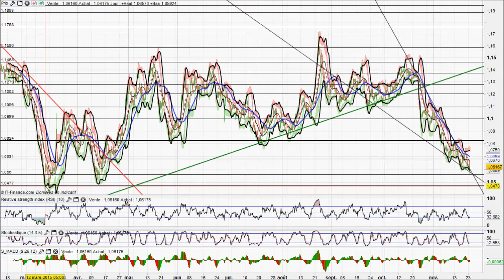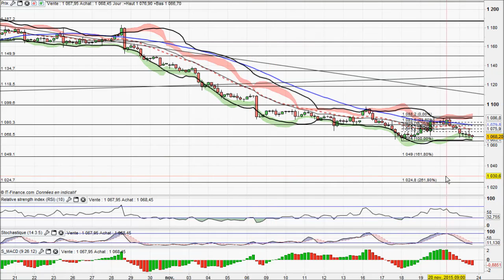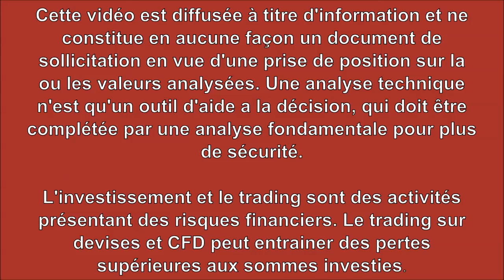Analyse technique Forex et Matieres Premieres du 23-11-2015 par boursikoter